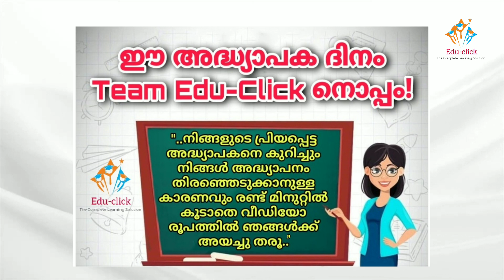ഈ അധ്യാപക ദിനം Team Edu click നൊപ്പം. Edu Click ൽ ഇനി നിങ്ങളും ‼️‼️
ഈ അധ്യാപക ദിനം Edu-click നൊപ്പം.

 നിങ്ങൾക്കും പങ്ക് ചേരാം.

നിങ്ങളുടെ ഏറ്റവും പ്രിയപ്പെട്ട അധ്യാപകനെ കുറിച്ചും ടീച്ചിങ് മേഖല തിരഞ്ഞെടുക്കാനുള്ള കാരണവും നിങ്ങൾക്ക് വിഡിയോ രൂപത്തിലാക്കി ഞങ്ങൾക്ക് അയക്കാം.
( പരമാവധി സമയം 2 മിനുട്ട് , അതിൽ കൂടുന്നവ പരിഗണിക്കില്ല )

ഏറ്റവും മികച്ച 10 അവതരണങ്ങൾ Edu-click ചാനലിൽ അപ്‌ലോഡ് ചെയ്യുന്നതാണ്.

സമയം : ഇന്ന് വൈകിട്ട് 7:00 മണി വരെ മാത്രം.